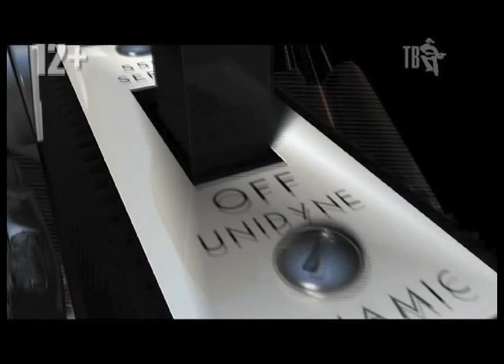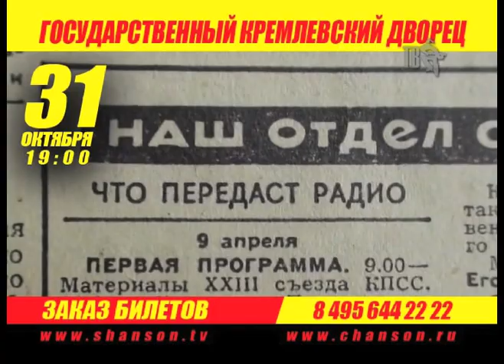Александр НОВИКОВ в Кремле! Концерт в день рождения...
За время своей творческой деятельности Александр Васильевич НОВИКОВ создал более двухсот песен, несколько десятков из которых уже сегодня являются классикой жанра ("Помнишь, девочка", "Извозчик", "Шансонетка" ...).

Благодаря своей твердой позиции, искренности и любви к соотечественникам, он завоевал славу и популярность национального героя...

31 октября 2012 года Александр НОВИКОВ представит поклонникам в Государственном Кремлевском Дворце песни из новой пластинки "Расстанься с ней".

В сольном концерте, в сопровождении музыкальной группы, струнного квартета с духовым ансамблем, прозвучат новые хиты: "Вокзальная медуза", "Расстанься с ней", "Крошка"..., а так же полюбившиеся и легендарные шлягеры...

А на Шансон ТВ, по многочисленным просьбам телезрителей, мы повторим сериал НАСТОЯЩИЙ о Поэте нашей эпохи, следите за программой передач!